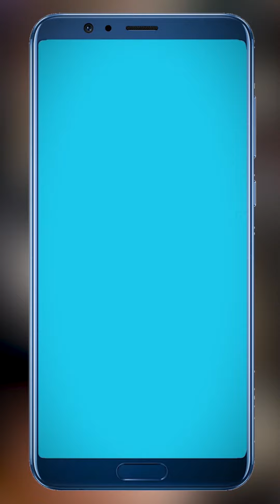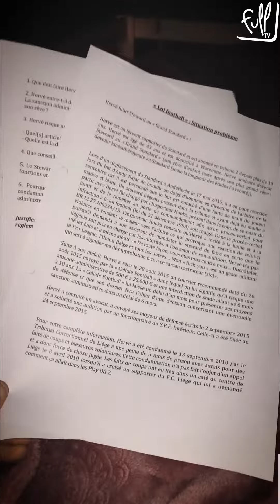e-Stories #1 - Elisa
La première à participer à notre nouveau concept "e-Stories" est Elisa qui nous parle de son quotidien...

Entre son réveil, ses animaux, l'école et la sortie des poubelles, elle nous montre comment se déroule une journée pour elle !

Merci à elle pour sa participation !

Toi aussi, dis-nous qui tu es en nous envoyant entre 3 et 9 stories de maximum 10 sec.

Tu as des passions, des convictions, des loisirs ? Tu as envie de nous parler de ton quotidien ou d’évoquer certains sujets ?

Nous nous occuperons du montage final et de la mise en ligne !